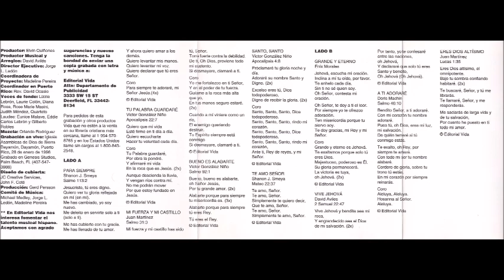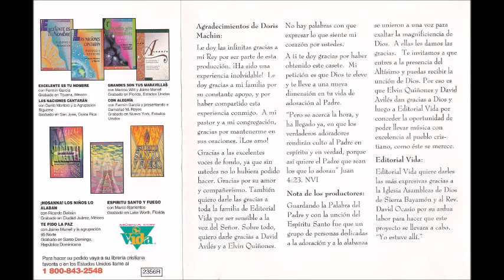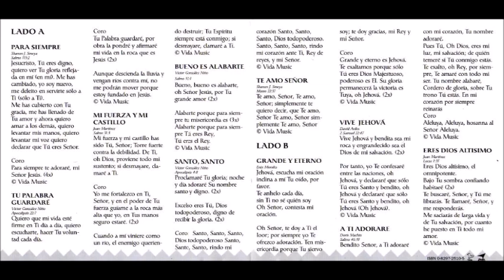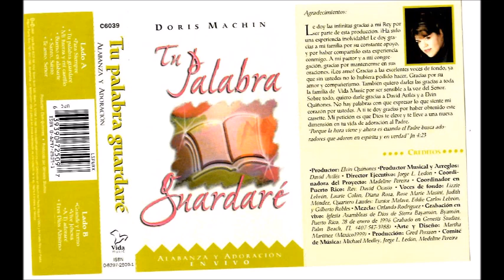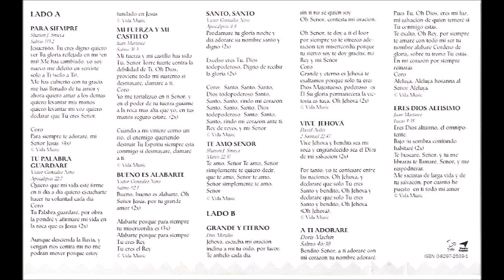Doris Machin Mi Fuerza Y Mi Castillo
Canción: Mi Fuerza Y Mi Castillo
Intérprete: Doris Machin
Álbum: Tu Palabra Guardaré
Año: 1996
Compositor: Juan Martínez